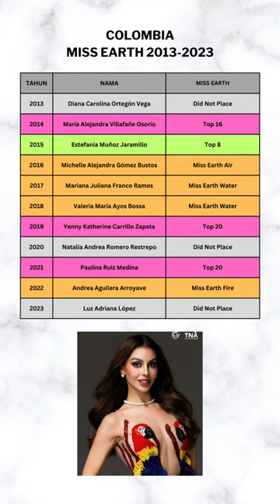Colombia at Miss Earth 2013-2023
Miss Earth Colombia, Miss Earth Colombia 2023, Miss Earth Colombia 2024, Miss Earth, Miss Earth 2024, Miss Earth 2024 Colombia